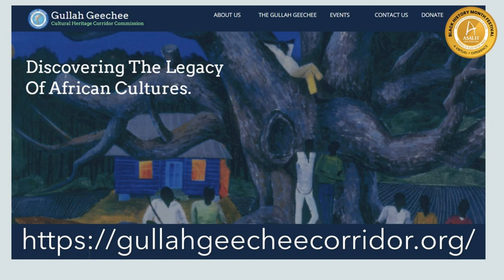BHM 2024: The Impact of the Arts in the Gullah Geechee Community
In this Pre-Recorded program, Angel Parson, Program Corridor for the Gullah Geechee Cultural Heritage Corridor National Heritage Area and Dr. Tamara T. Butler, Executive Director of the Avery Research Center for African American History and Culture and Associate Dean of Strategic Planning & Community Engagement for the College of Charleston Libraries discuss the arts in the Gullah Geechee community.